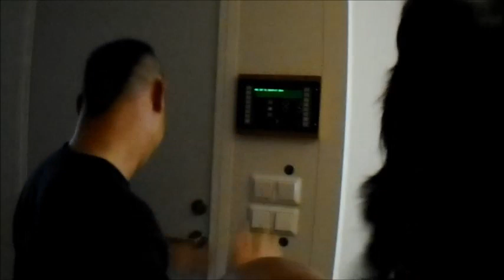Buhay sa Barko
Buhay sa Barko pagkatapos sa trabaho.Birthday Celebration.